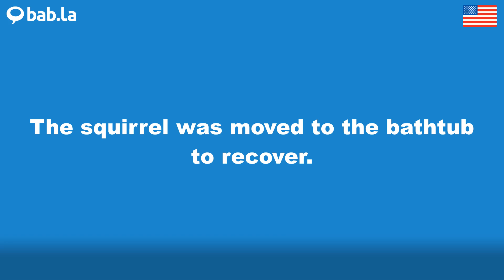SQUIRREL pronunciation | Improve your language with bab.la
Improve your spoken English by listening to SQUIRREL pronounced by different speakers – and in example sentences too. Learn and love languages with bab.la.